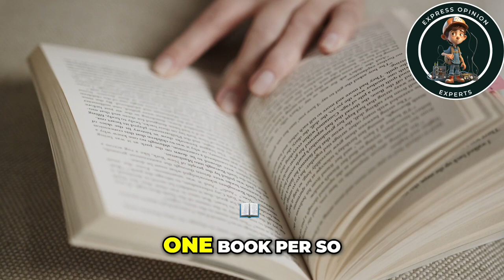Unlock Success: Rise Early and Read Daily!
Unlock the secrets of personal growth with our engaging discussion on the benefits of waking up early and the transformative power of reading. Discover actionable strategies to reset your circadian rhythm and elevate your mindset like successful leaders do. Join us for self-reflection and motivation!

1. This video has no negative impact on the original works (It would actually be positive for them)
2. This video is also for informational or teaching purposes
3. It is not transformative in nature.
4. I only used bits and pieces of videos to get the point across where necessary.
5. Some images are also used just for giving the clearance about the topic to the viewers.